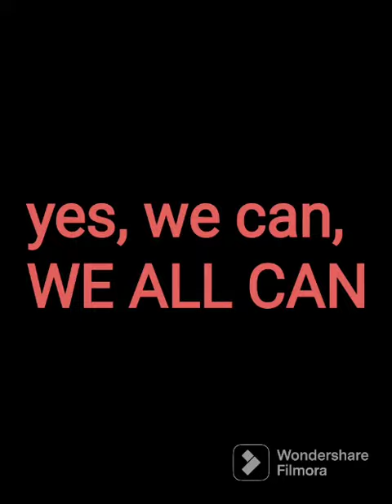Girls can't hammer nails, eTwinning project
Posnetek osebe Aurora